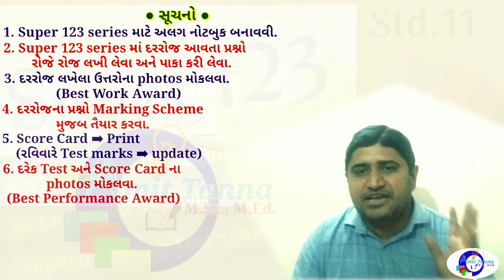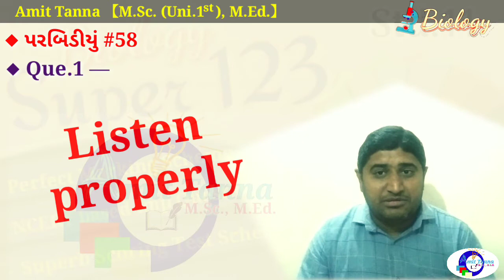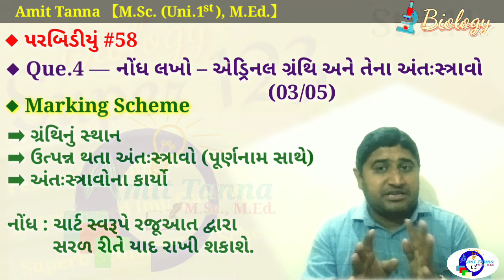11th Biology :: Super 123 #58 | Envelope-58 | A game_changer_series | પરબિડીયું-58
નમસ્કાર વિદ્યાર્થીમિત્રો,

*11th-12th (B-ગ્રુપ)* ના વિદ્યાર્થીઓ *જીવવિજ્ઞાન* વિષયમાં બંને વર્ષો દરમિયાન સારી તૈયારી કરી શકે અને બોર્ડ પરીક્ષા પછી પણ NEET અને GUJCET ની પણ સારી રીતે તૈયારી કરીને ઈચ્છિત કોર્ષમાં એડમિશન મેળવીને ઉત્તમ ભવિષ્ય બનાવી શકે, એ હેતુથી WhatsApp ના માધ્યમથી FreeEducationalHelp/Teaching શરૂ કરેલ છે.

*🖋Amit Tanna*
*【M.Sc.(Uni.1st), M.Ed.】*
  *(Biology Teacher)*

◆ ધો.11-12 જીવવિજ્ઞાનના Regular Lectures.